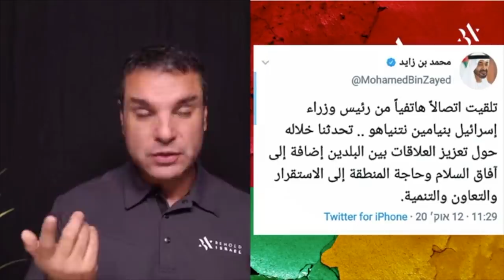Amir Tsarfati: Middle East Update: What's Behind the Azerbaijan Armenia War?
Join Amir for a live Middle East Update on Facebook, where he will be discussing what's behind the Azerbaijan-Armenia war.

Order Amir’s new book "The Day Approaching": shop.beholdisrael.org